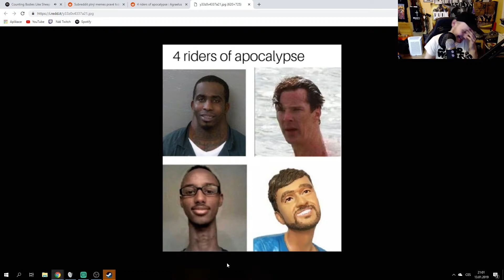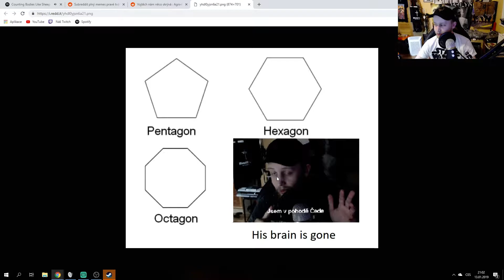Agraelus MEME Review: Agraelus vs FattyPillow !!